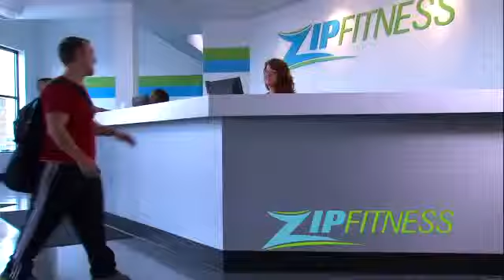▶ Zip Fitness TV Commercial JOIN TODAY!!!